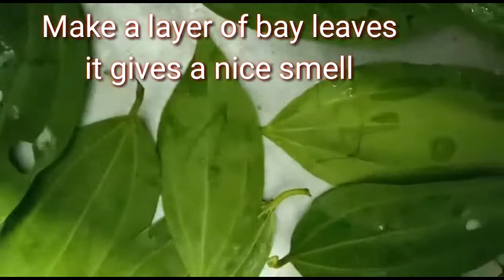Dum Biriyani| Beef Biriyani|| Aise Banaye|| by Ajmira's Kitchen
This is a Yummy Recipe of# Beef Biriyani, Aise Banayenge to# Hotel se Bhi Jada Tasty .